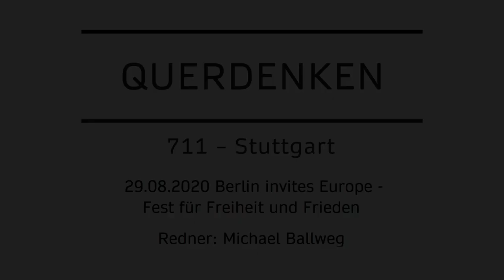Michael Ballweg | Eröffnungsrede | Demo 29.08.20 | Berlin | Querdenken 711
Hier ist Michael Ballweg mit seiner Eröffnungsrede am 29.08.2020 (inkl. der Abgrenzung von Extremismus). Er ist der Gründer von Querdenken 711.

Quelle:

YouTube Kanal " QUERDENKEN 711 - Wir für das Grundgesetz"

▬▬▬▬ Original Beschreibungstext QD711 ▬▬▬▬▬▬▬▬▬▬
--- REGIONALE INITIATIVEN/KOMMUNIKATION
Wir sind dezentral nach Telefonvorwahlbereichen organisiert.
QUERDENKEN-711 = Stuttgart
QUERDENKEN-231 = Dortmund etc.

Wenn ihr Fragen habt, wendet Euch bitte direkt an Eure regionale Initiative. Bitte erwartet keine Antwort am Wochenende, da sind wir alle mit den Demos beschäftigt.

--- QUERDENKEN711 UNTERSTÜTZEN:
Name: Michael Ballweg
IBAN: DE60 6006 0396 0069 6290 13
BIC: GENODES1UTV (Volksbank am Württemberg)
VERWENDUNGSZWECK: Schenkung

Bitcoin:
1JsokELd44uMmkv5wQQyhrcEW7gpgCd3RP

--- MIT DEM BUS ZUR DEMO:
Mit HonkforHope zu unseren Demos

▬▬▬▬ Augen Auf MA Telegram Kanal ▬▬▬▬▬▬▬▬▬▬